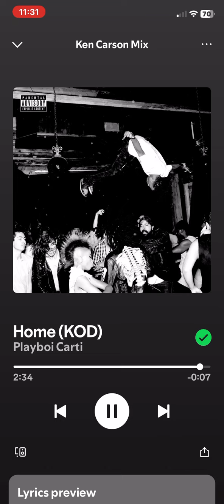Playboi Carti-Home (KOD)